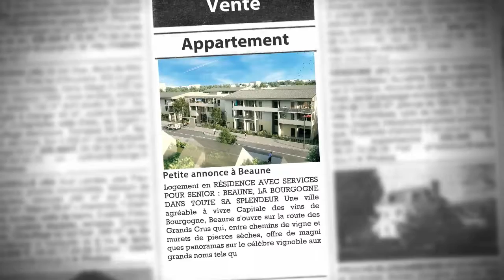T2 en Résidence avec Services Senior à BEAUNE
- Logement en RÉSIDENCE AVEC SERVICES POUR SENIOR : BEAUNE, LA BOURGOGNE DANS TOUTE SA SPLENDEUR Une ville agréable à vivre Capitale des vins de Bourgogne, Beaune s'ouvre sur la route des Grands Crus qui, entre chemins de vigne et murets de pierres sèches, offre de magniﬁques panoramas sur le célèbre vignoble aux grands noms tels que Pommard, Meursault ou Volnay. Une situation idéale qui a placé Beaune au cœur du commerce des vins au XVIIIème siècle. Une empreinte viticole que l'on retrouve aussi dans ses sous-sols qui s'inscrivent comme l'un des plus grands réseaux de caves au monde et abritent quelques millions de bouteilles. Mais la renommée de la ville repose avant tout sur les célèbres Hospices de Beaune. Fondation hospitalière du XVème siècle, ils incarnent à merveille la Bourgogne médiévale notamment par leurs toits polychromes. Ses rues pavées, son beffroi, ses hôtels particuliers des XVème et XVIème siècles ainsi que ses nombreux couvents et maisons religieuses témoignent du riche passé de la ville. La beauté de son patrimoine n'en fait pas pour autant une ville musée. En effet Beaune s'inscrit pleinement dans la dynamique de la communauté d'agglomération, avec pour objectif de devenir une ville plus propre énergétiquement d'ici 2020 en investissant dans des énergies renouvelables, en adaptant le territoire aux effets du changement climatique et en faisant le promotion d'une mobilité sobre en carbone. Ville-jardin avec son label « Ville ﬂeurie 4 ﬂeurs », Beaune offre de beaux endroits de promenade comme le Parc de la Bouzaize ou le plus contemporain Parc de la Creuzotte. Située au cœur d'un bassin de vie de 53 000 habitants, Beaune est également une ville dynamique qui accueille chaque année 7 festivals dans des domaines variés sans oublier de prestigieuses fêtes autour du vin. À 45 minutes environ de Dijon, Beaune inspire une qualité de vie certaine tout en étant très bien reliée par le TGV à des villes comme Paris (2h15), Lyon (1h40), Mulhouse (1h45) et connectée à de grands axes comme l'A6, l'A31, et l'A36. Historique, typique et verdoyante, Beaune séduit à tout âge. LA RESIDENCE "Les Demoiselles" Un emplacement privilégié, à deux pas du centre-ville À proximité immédiate du cœur de Beaune, la Résidence "Les Demoiselles" offrira aux seniors un lieu de vie paisible et agréable. Sur place, ses résidents profiteront ainsi de tous les avantages d'un quotidien facilité et d'un environnement clos et sécurisé grâce à des accès contrôlés par caméra et un gardien présent 24h/24. Des appartements de standing Les 110 appartements du studio au 3 pièces proposeront un confort parfaitement adapté aux attentes des seniors : accès de plain-pied, balcon ou terrasse, volets roulants électriques, interphone, plaque de cuisson vitrocéramique, télévision par satellite, douche facilement accessible, isolation thermique renforcée... Confortables et adaptés à l'avancée en âge des résidents, ils se répartissent comme suit : 14 appartements T1 72 appartements T2 24 appartements T3 Les espaces et services à disposition des résidents Les services, en formule ou à la carte, sont conçus pour rendre le quotidien des seniors plus sûr et plus agréable : Ménage Assistance 24h/7j Sorties culturelles Aide administrative etc Les espaces de convivialité et de détente contribuent à rendre la vie plus douce : Bassin d'aquagym Salle de gymnastique Espace beauté Espace multimédia Atelier Salon bar Restaurant etc

• AGENCE :
Capresidencesseniors.com (Toulon)
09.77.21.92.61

• ANNONCE :
Type : appartement
Surface : 46m2
Nb de pièce : 2
Référence : 2035
Secteur : Beaune